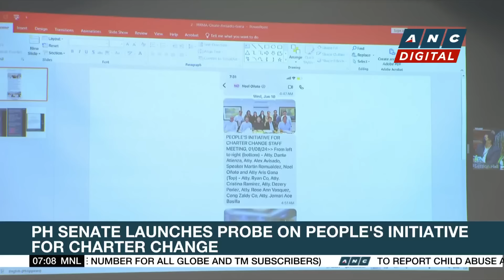Marcos to keep VP Duterte as Education Secretary | ANC